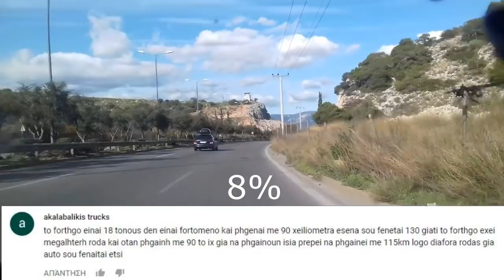Ο ΠΙΟ ΜΑΛΑΚΑΣ ΣΧΟΛΙΑΣΤΗΣ ΤΟΥ 2017 - ΒΡΑΒΕΙΟ ΧΡΥΣΗΣ ΚΟΥΡΑΔΑΣ